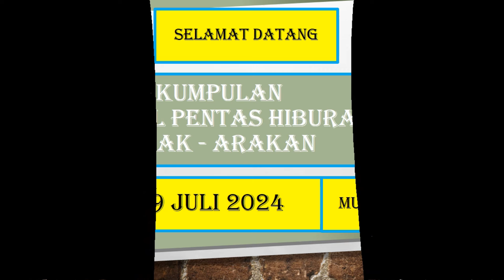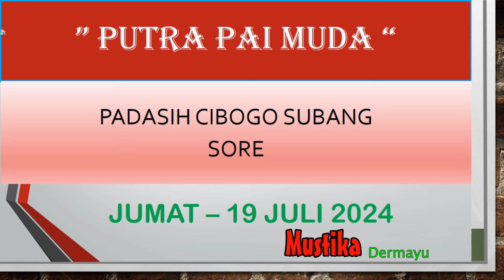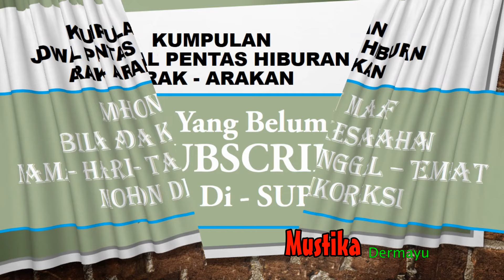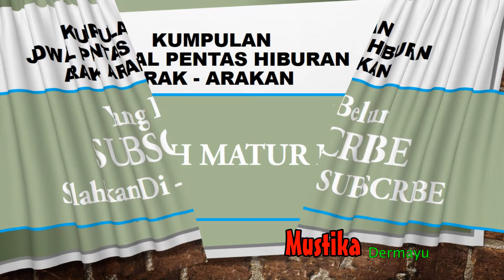🔴 Jumat 19 Juli 2024 - Arak Arakan - Kumpulan Jadwal Pentas Hiburan - LIVE STREAMING KJPS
🔴Jadwal Sandiwara Hari ini Juli 2024 - LIVE STREAMING KJPS
🔴Jadwal Bulan Juli 2024 - Sandiwara  - LIVE STREAMING KJPS
🔴JADWAL SANDIWARA HARI INI‼️️ Juli  2024 - KUMPULAN JADWAL PENTAS SANDIWARA | LIVE STREAMING HARI INI KJPS

🗓 Juli 2024
Jadwal Juli 2024 - Anika Nada - Dian Anik - LIVE STREAMING KJPS
Jadwal Juli 2024 - Nirwana Mandala Sakti - Susy Arzety - LIVE STREAMING KJPS
Jadwal Juli 2024 - Ganjene Pantura - Dede Risty - LIVE STREAMING KJPS
Jadwal Juli 2024 - Aneka Tunggal - LIVE STREAMING KJPS
Jadwal Juli 2024 - Bina Remaja Indah - LIVE STREAMING KJPS
Jadwal Juli 2024 - Prabu Danan Jaya - LIVE STREAMING KJPS
Jadwal Juli 2024 - Purba Sari - LIVE STREAMING KJPS
Jadwal Juli  2024 - Putra Jala Wastu - LIVE STREAMING KJPS
Jadwal Juli 2024 - Sinar Kober - LIVE STREAMING KJPS
Jadwal Juli 2024 - Yudha Putra - LIVE STREAMING KJPS

"SANDIWARA INDRAMAYU"
- Aneka Tunggal
- Bina Remaja Indah
- Budaya Nusantara
- Bhineka Tunggal
- Bintang Ratu Sendra
- Chandra Sari
- Darma Saputra
- Darma Sari
- Dwi Warna
- Dwi Tunggal
- Dewi Pantura
- Gelora Buana
- Galu Ajeng
- Galu Warna
- Indra Putra
- Indra Sakti
- Jaya Laksana
- Jaya Tunggal
- Lingga Buana
- Lingga Budaya
- Putra Chandra
- Prunggu Kembar
- Panca Tunggal
- Panca Kesuma
- Prabu Erlangga
- Panca Indra
- Purba Sari
- Putra Rajawali
- Putra Jala Wastu
- Suta Darma
- Sinare Kober
- Sangkala Dzati Murni
- Sekar Sari
- Rama Seni
- Rangga Wijaya
- Yudha Putra
- Wira Jaya
- Wiralodra
- Wira Mandala
"SANDIWARA MAJALENGKA"
- Candra Kirana
"SANDIWARA CIREBON"
- Bhima Suci
- Budhi Suci
- Budhi Laksana
- Citra Budaya
- Dwi Darma
- Darma Suci
- Darma Putra
- Darma Yudha
- Indah Jaya
- Jaya Baya
- Jaya Utama
- Jaya Wisnu
- Merah Delima
- Mega Putra
- Nenggala Sakti
- Putra Budaya
- Sinar Kencana
- Tri Tunggal Buana
- Wira Buana
🔴JADWAL SANDIWARA HARI INI
Transkrip